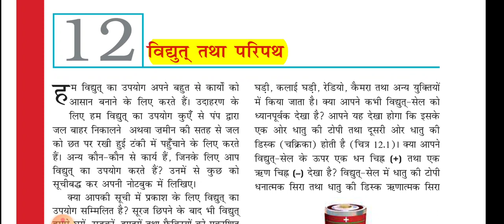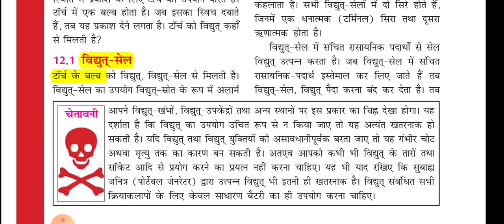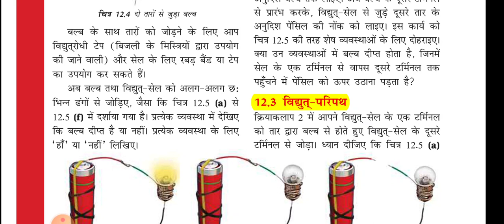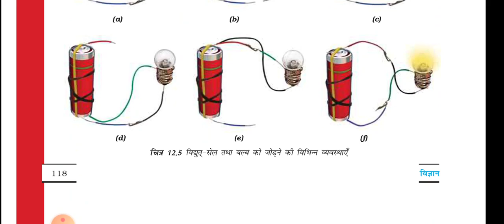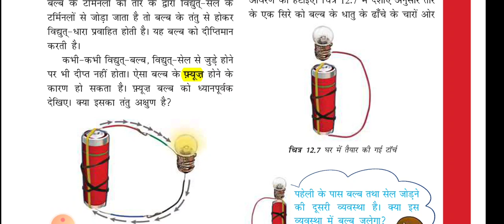ncert science || class -6 chapter -12 | part -1 || विद्युत तथा परिपथ || ias point || by shivani mam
NCERT Class 6 Science || chapter --12 part -1|| विद्युत तथा परिपथ| ias Point || by Shivani ma'am

Hello Friends,

मैं शिवानी, आज मैं आपको पढ़ाने वाली हूँ NCERT Class - 6 Science Chapter - 12 का  Part -1जिस अध्याय का नाम है :- विद्युत तथा परिपथ

धन्यवाद 🙏

साभार 😍